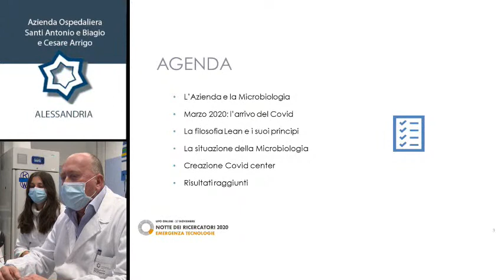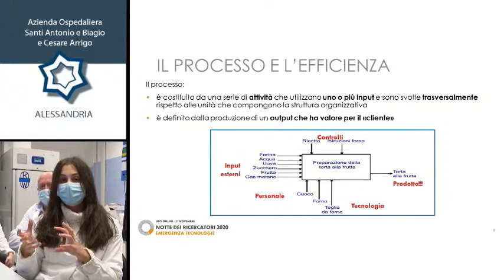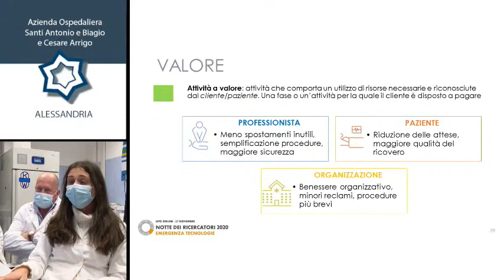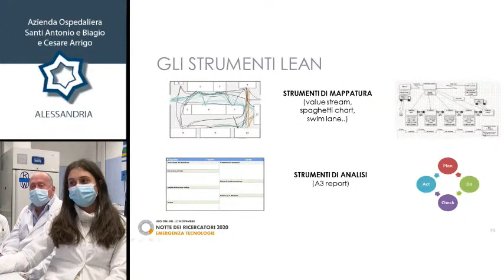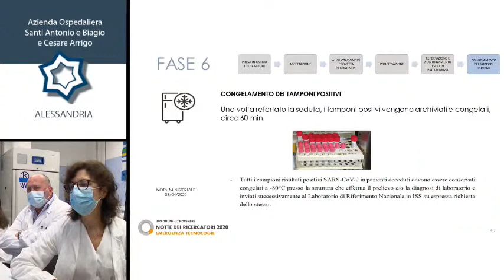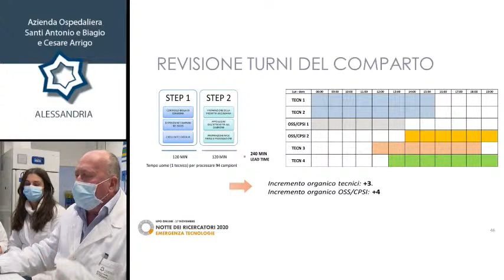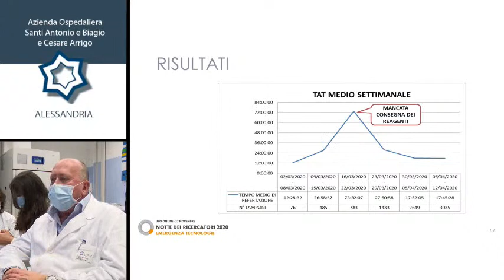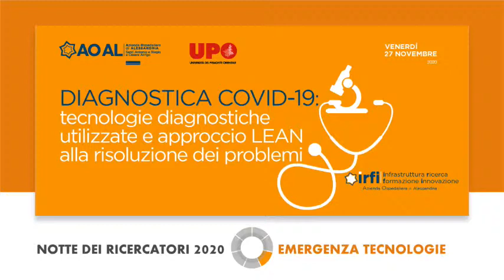Diagnostica Covid-19: tecnologie diagnostiche utilizzate e approccio LEAN alla risoluzione dei prob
In occasione della Notte dei Ricercatori 2020, Andrea Rocchetti, Franca Gotta e Noemi Virto presentano - in diretta dal Laboratorio Analisi dell'Azienda Ospedaliera di Alessandria - il percorso diagnostico attuato nell'emergenza pandemica attraverso la spiegazione di alcune tecnologie altamente performanti. Verranno inoltre prese in considerazioni le dimensioni dell'approccio LEAN e i risultati ottenuti